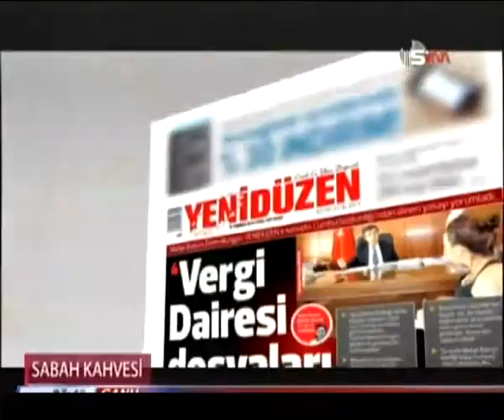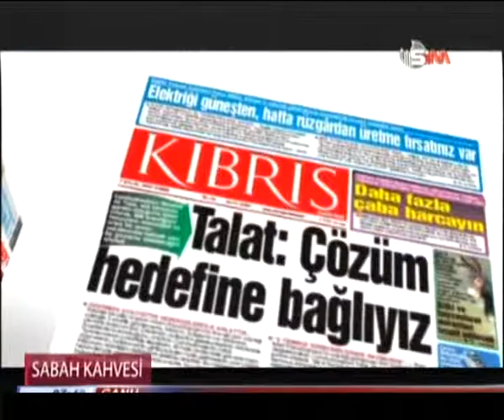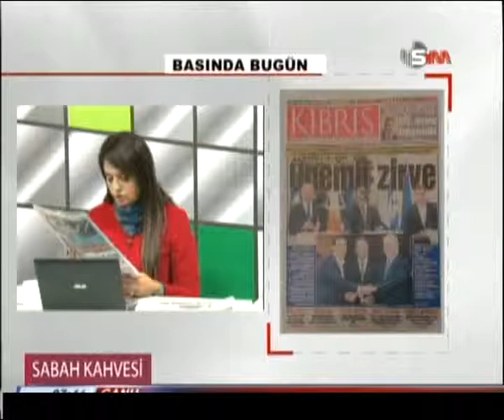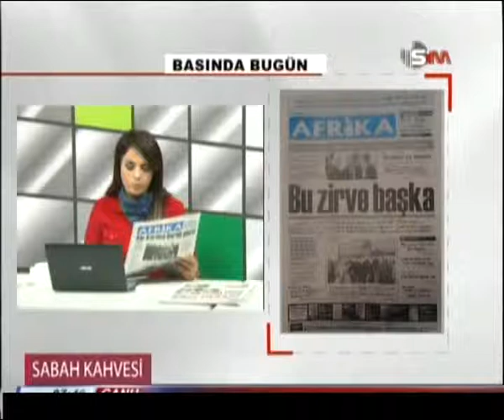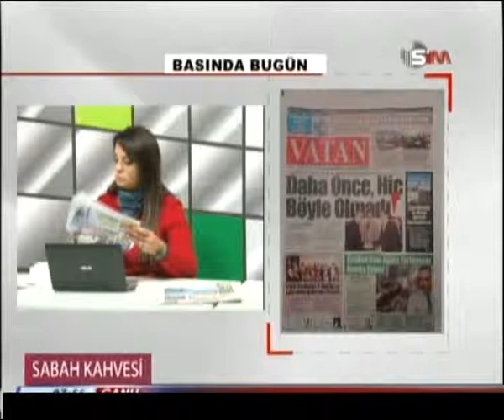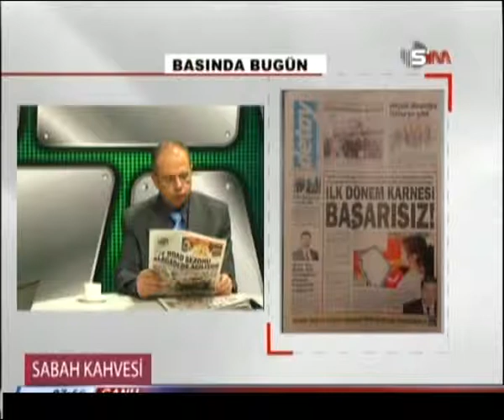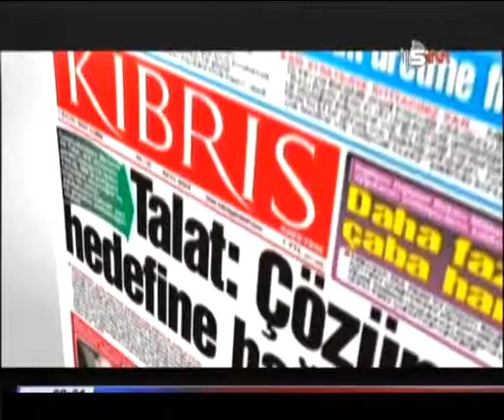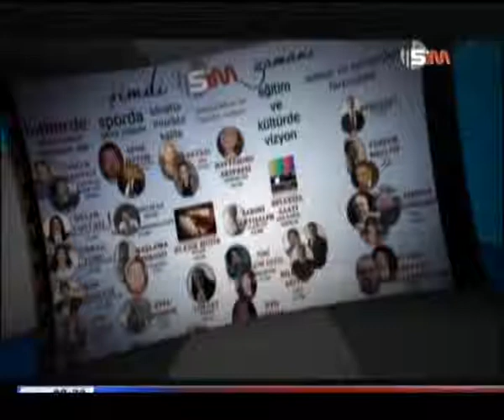29 OCAK 2016 SABAH KAHVESİ